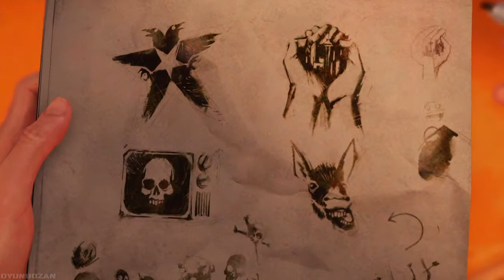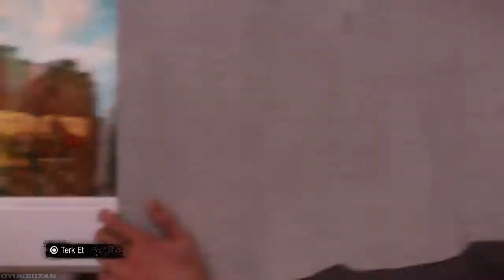YOK ET ! | İNFAMOUS™ SECOND SON PS4 TÜRKÇE DUBLAJ BÖLÜM - 2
Merhaba Dostlar ben Özkan Karababa , Bu bölümde D.U.P mobil komuta merkezlerini yok ederek şehrimizi güvenli hale getirmek için çalışıyoruz. İNFAMOUS™ SECOND SON Playstation 4'ün kendi Video kayıt etme özelliği ile kayıt ediyorum. İyi Seyirler ...